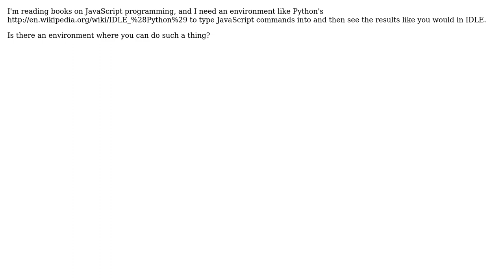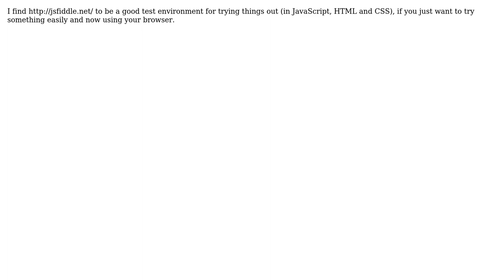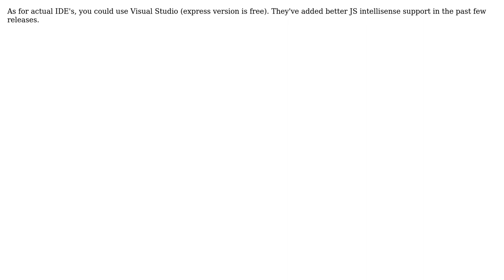Software Engineering: I need a JavaScript runtime environment (6 Solutions!!)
Software Engineering: I need a JavaScript runtime environment

With thanks & praise to God, and with thanks to the many people who have made this project possible! | Content (except music & images) licensed under CC BY-SA | Music | Images & others | With thanks to user TRiG user Seiyria user Scott Herman user rf43 user Pieter B user Peter Mortensen user Nathan Cooper user Murph user James_pic user DLeh user Den and the Stack Exchange Network Trademarks are property of their respective owners. You are responsible for your own actions.